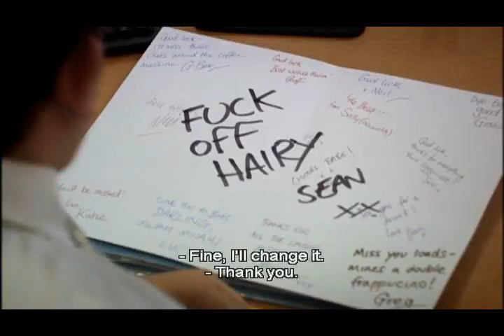Man Stroke Woman - Leaving Card with subtitles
Series 2 of Man Stroke Woman, where a man is signing a harsh word on the leaving card with subtitles